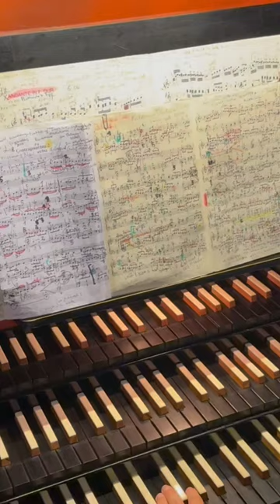Kunst der Fuge J.S. Bach BWV 1080 Creutzburg Orgel Basilika Duderstadt Art of Fugue Contrapu Shorts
ahs vlog organ jazz Jazzy Johann Sebastian Bach BWV 1080 Die Kunst der Fuge Contrapunctus Art of Fugue Johannes Creutzburg Orgel 1733 Basilika Duderstadt bei Göttingen, Bachvermittlung Shorts, Henle Verlag, Studien-Ausgabe, Gekoppelt

organ Teil 3 Registerzüge und einzigartige Cammerthon Coppel Shorts kath. Propsteikirche St. Cyriakus „Eichsfelder Dom“ Creutzburg Orgel 1733 und Disposition